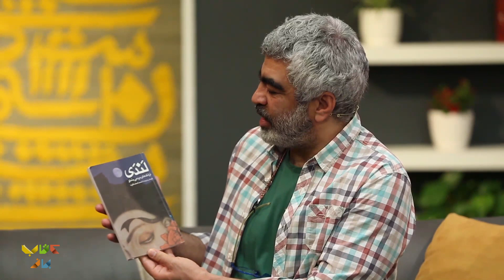شعر فولکلور ایران زمین در گفت و گوی اردشیر رستمی و احسان رضایی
دیری دیرین، ما اومدیم با یه ویدیوی جالب و جذاب و جدید دیگه که میدونیم و مطمئنیم که دوستش خواهید داشت.
تازه از ترکیب اردشیر رستمی و احسان رضایی هم که نگم براتووووون.
فوق العاده شده آقا، فوق العاده.

اردشیر رستمی (زادهٔ ۲۶ مرداد ۱۳۴۹) کاریکاتوریست، تصویرساز، مجسمه‌ساز، معمار، طراح لباس، شاعر و بازیگر ایرانی است. رستمی به عنوان بازیگر با بازی در سریال شهریار به شهرت رسید.
قبل از این‌که بازیگری را تجربه کند، کاریکاتورهایش در نشریات مختلف چاپ می‌شد و در این زمینه هم تبحر خود را نشان داده بود. آثار کاریکاتور، تصویرگری و نقاشی او در کتاب‌های دیگ دودزده، تیله‌ها، شب هزار و دوم، شهروند خط صفر، اناری‌ها، آفتاب مهتاب: قصه‌های پریان از سرزمین کره، گؤی اوزو داش ساخلاماز، به شیوهٔ همهٔ مادران‌ام، یاغیشلی نغمه، تلنگر، اردشیرنامه: طرح‌ها و نوشته‌ها و کشکول تحت ویندوز چاپ شده است. در پیشهٔ بازیگری، به عنوان دورانِ جوانی شهریار در مجموعه تلویزیونی شهریار به کارگردانی کمال تبریزی، در نارنجی‌پوش به کارگردانی داریوش مهرجویی، لانتوری به کارگردانی رضا درمیشیان نیز نقش داشته‌است.